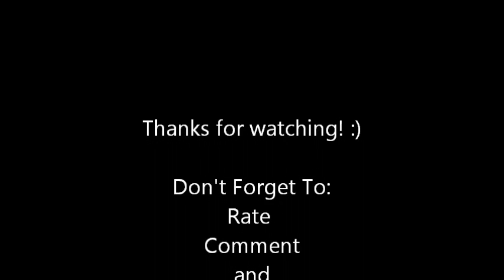Air Force One Boeing VC-25A Landing NAS North Island, San Diego, CA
President Obama arriving for the basketball game on the USS Carl Vinson in his Boeing 747-200 on 11/11/11 at NASNI
Air Force One on Final Approach to North Island NAS (KNZY) San Diego

This plane looks good, and on Veterans Day, the day I filmed this, we all salute the veterans, thank you.